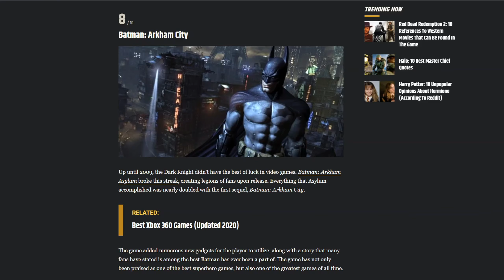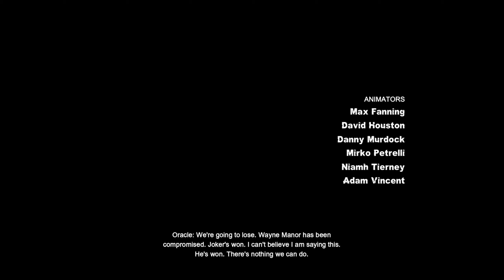How Batman: Arkham City Holds Up 10 Years Later [Review]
Batman: Arkham City is officially 10 years old. In that time its sold over 12 million copies, won multiple game of the year awards, and received a 2 successors and a remaster. But is it still as good as it was back when it released in 2011? Find out here.

0:00 Intro
0:58 Bruce Wayne Captured
2:30 Combat
4:32 Detective Sections
5:04 Predator Sections
5:34 Mr. Hammer
6:32 Catwoman
7:26 Batman is Poisoned
7:40
8:51 Titan & Abramovici Boss
9:40 Solomon Grundy
10:33 Wonder City
12:18 Ra's Al Ghul
13:39 Mr. Freeze
15:20 Breaking into the Steel Mill
16:01 Joker & His Army
17:11 Catwoman Part 2
18:28 Protocol 10
21:24 Final Act
22:20 Clayface
23:11 The Ending
24:57 Side Missions
25:12 Enigma Conundrum (The Riddler)
26:00 Fragile Alliance (Bane)
26:33 Watcher in the Wings (Azrael)
27:00 Cold Call Killer (Zsasz)
27:47 Identity Theft (Hush)
28:33 Shot in the Dark (Deadshot)
29:52 The Tea Party (Mad Hatter)
30:33 Heart of Ice (Nora)
30:55 Hot And Cold (Stolen Tech)
31:12 Disruptor
31:21 Acts of Violence
31:39 AR Training
32:40 Outro